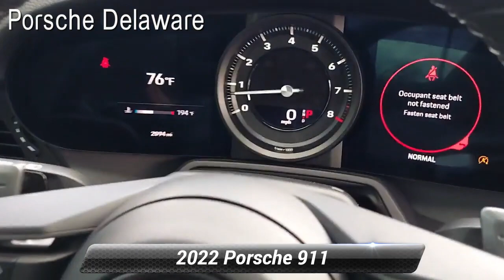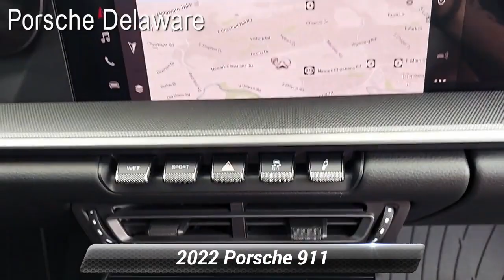Certified 2022 Porsche 911 Carrera S, Newark, DE R2010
Porsche Delaware

2022 Porsche 911 Carrera S Clean CARFAX. CERTIFIED*C2S COUPE*CHALK WITH BLACK LEATHER*POWER FOLDING EXTERIOR MIRRORS*PASM SPORT SUSPENSION (LOWERED 10MM)*20/21 INCH RS SPYDER WHEELS*REMOTE PARKASSIST INCL LANE CHANGE ASSIST WITH 3D SURROUND VIEW*POWER 14 WAY WITH MEMORY PACKAGE*BOSE SOUND*WOW!,**BUY AT OUR ONLINE PRICE AND WE WILL INCLUDE 'OPEN CARRIER' SHIPPING TO ANYWHERE IN THE LOWER 48 STATES** ABS brakes, Alloy wheels, Electronic Stability Control, Front dual zone A/C, Heated door mirrors, Heated front seats, Illuminated entry, Leather Seat Trim, Low tire pressure warning, Porsche Communication Management, Remote keyless entry, Traction control. Porsche Approved Certified Pre-Owned Details:* Warranty Deductible: $0* Roadside Assistance* Includes Trip Interruption reimbursement* Transferable Warranty* Limited Warranty: 24 Month/Unlimited Mile beginning after new car warranty expires or from certified purchase date* 111 Point InspectionChalkPorsche Delaware is the newest member of the Piazza Auto Group. Our focus is to provide the highest quality service to create lifetime customer. We are committed to long-term growth which can only happen with your complete satisfaction.

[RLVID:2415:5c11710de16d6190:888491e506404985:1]